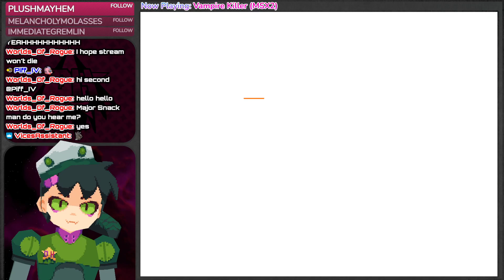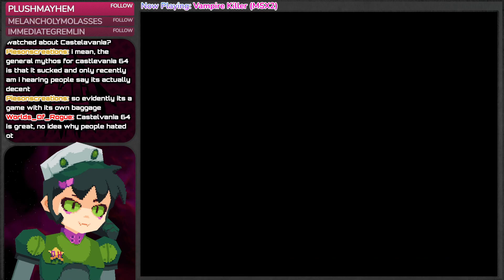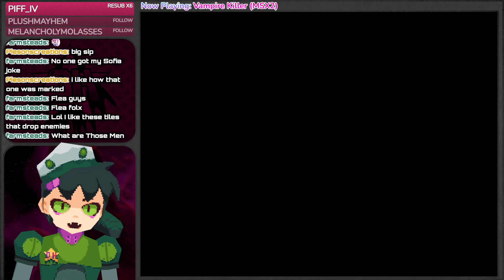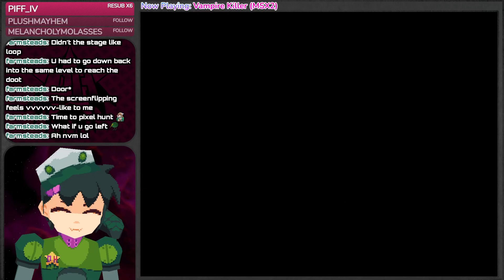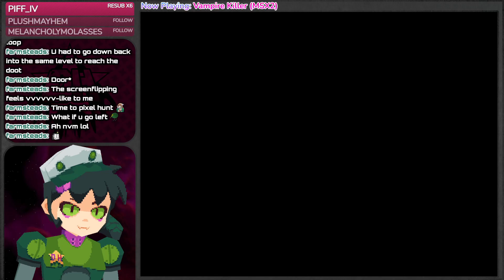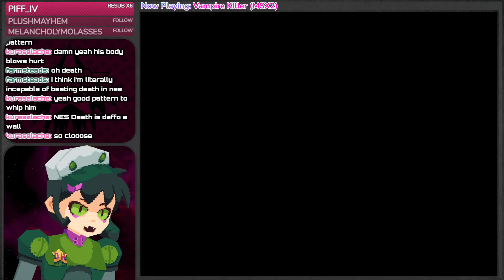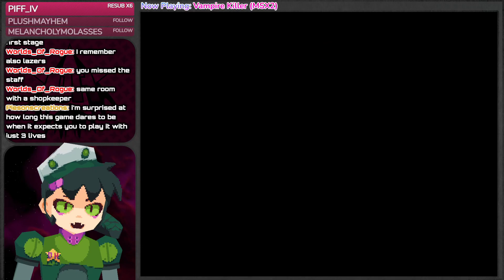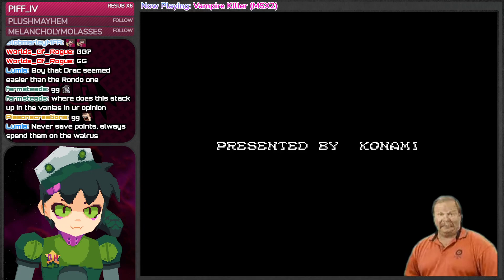Vampire Killer - Playthrough *MSX March*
The classic Konami action game comes to MSX home computers, but with a twist this time. Vampire Killer isn't just Castlevania. It sounds like Castlevania, it looks like Castlevania, even plays a bit like it, but it ain't Castlevania. Instead the game has been adjusted to suit the MSX and expectations of its audience. Simon now collects lots of different items, chests litter the playfield and need keys to open, and the stage cannot be left until finding the big key. The stages are also now open and expanded, meaning you can explore them any which way, sometimes they loop vertically and horizontally which you have to use in order to find a large key.

The biggest weakness in Vampire Killer is its action. Simon doesn't find the whip powerups automatically, only certain candles in stages can have them. Sometime you can find a subweapon like Holy Water or the stopwatch (now an hourglass) and occasionally you'll find some powerful throwing weapons like a boomerang axe, but most of the time you're using the piddly level 1 whip which makes the combat a bit of a nightmare. Otherwise, turning Castlevania into some kind of search action seems like a good idea that I hope they expand upon into the future.